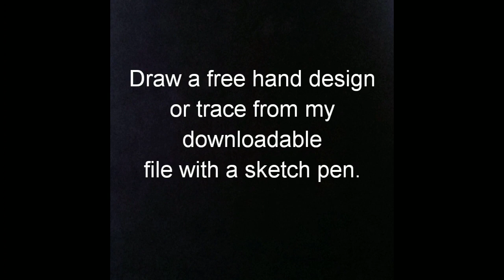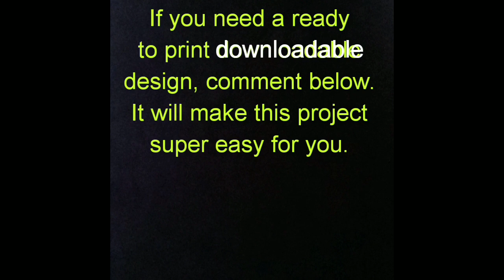DIY hand painted hanging Plate | Acrylic Painting Flowers on Ceramic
Click "Show More" below to read full tutorial and material used.

The video explains how you can recycle and paint waste glass, ceramic or melamine plate lying at home with acrylic colours and hang it on a wal..

Time taken is just 1 hr for the entire painting.

Plates are usually hung in clusters of 2 or more. I have done a series in this art for wall plates.
For the second plate also you will not need anything additional material so you can make both together.
The total project will cost no more than 200 Rs even if you buy a plate.
In the market, you get such plates for not less than 500 Rs.

The Video has many TIPS for beginners, so please watch the video till the end.

Tutorial -
1) Clean swipe the plate so that it is shiny but with no residue.
2) Make a rough sketch either with sketch pen or chalk to mark your branch areas. This will help you while painting. I used black acrylic colour to make branches. You can use dark brown too.
3) Use acrylic colours as they dry quickly and are easy to handle for beginners.
4) To make it look natural, try making rugged branches but with tapering ends.
5) Let them dry before starting leaves or flowers.
6) Then use Olive or Sap green colour dipped in yellow to make leaves. Though I started with a few flowers to check the colour contrast, best is to do all the leaves first. This will give more natural effect when flowers come on top of leaves.
7) To make flower petals just tap a flat brush of 0.5 cm. Remember rugged look gives a good embossed effect to flowers.
8) Mix green with a dip in yellow to make shaded leaves. Fill the design with leaves of all sizes and green shades.
9) Fill the remaining space with flowers and buds until the design looks fuller. I added smaller leaves of slightly light shade to make it more leafy
10) Clean up the design by adding any missing branches. Leaves and flowers can't just hang in air without branch support.
11) Now start mixing colours for the bird. Meanwhile let the flowers and leaves dry.
12) The bird is to be painted with flat 0.5 cm brush and eyes with round brush no. 2.
13) Once you feel the flowers have dried, make the center with contrasting colour like red. just tap in a dot.
14)  Hang these plates in clusters of 2-3 to give your bland walls a dramatic makeover.

- DIY hand painted hanging Plate
- Recycle waste plate
- Ceramic plate painting

- Easy Free Hand painting
1) Ceramic Plate - Best would be to use one which is lying around at home. Or buy from a local shop instead of buying online. You just need one which you would get in a local shop for around 80 Rs or less. If you will make a cluster than different shapes and sizes are preferred. Still, if you want to check out online then go

2) Camlin Acrylic colours
3) Full Painting brush set

Hope you enjoy it and reuse/ recycle your plates lying at home to paint them yourself.

Happy Therapy Art!

Acrylic Painting Flowers on Ceramic
ceramic painting ideas
ceramic plate painting kit
flower art drawing easy
plate painting acrylic paint
one stroke painting techniques beginners
art channels on youtube
acrylic on ceramic plate
decors,ceramic painting ideas for beginners
diy wall plates
easy acrylic painting tutorial for beginners step by step
hand made plates melamine
wall plate decoration ideas
painting flowers
donna dewberry
plate painting ideas easy

How to Hang Plates on wall | plate ko deewar pe kaise taangte hain | प्लेट को दीवार पर कैसे टाँगे